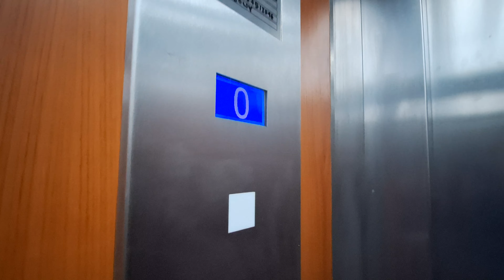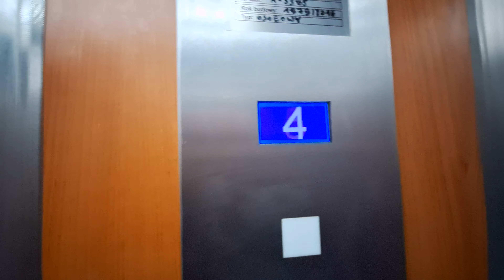a generic lift/winda niemarkowa in ul. felinskiego 3 in bytom in poland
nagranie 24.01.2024